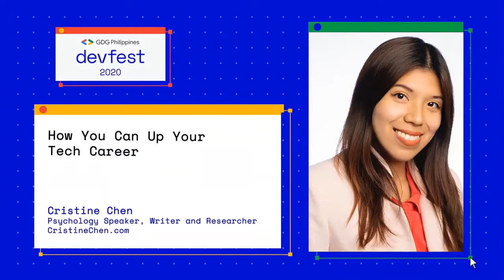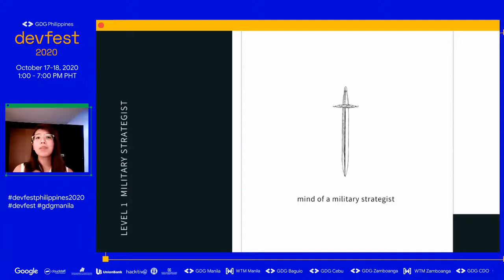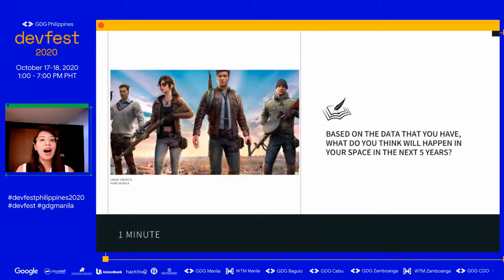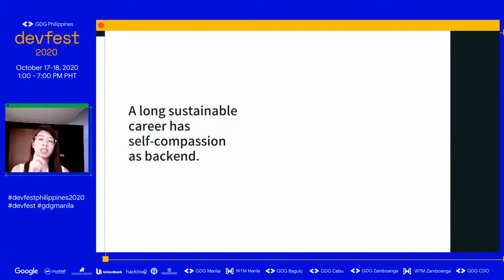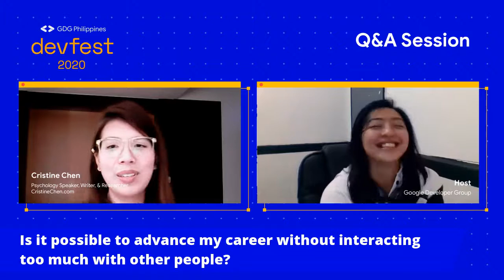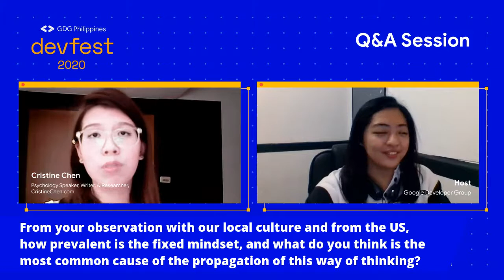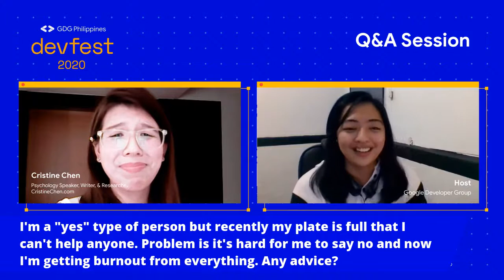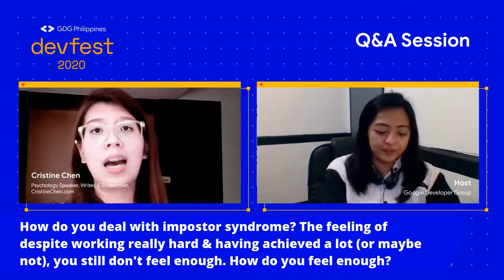How You Can Up Your Tech Career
In this talk, Christine shares her story from being an insecure girl to being unapologetic about pursuing her goals. She talks about the challenges she faced faced: lack of self-awareness, fear of success, crab mentality around me. She also shares five Psychology research backed tips you can apply to develop increase self-awareness & confidence.

Cristine Chen is a Psychology researcher, speaker, and writer. She is the co-founder of Generation Zen, a training company that provides socioemotional training programs for adults and children. She is passionate about helping growth-minded people and companies around the world thrive in uncertainty.

She was previously a community organizer for Google Developers Group and the founder of an Asia based Tourism brand. She also served as the Marketing Strategist for the Taiwanese Government and Taipei City Government. She is graduated with an MA in Psychology at Pepperdine University, Los Angeles. Cristine has been featured on TEDx in Lille, France.

This talk is part of the Women Techmakers Track of GDG Philippines DevFest 2020.